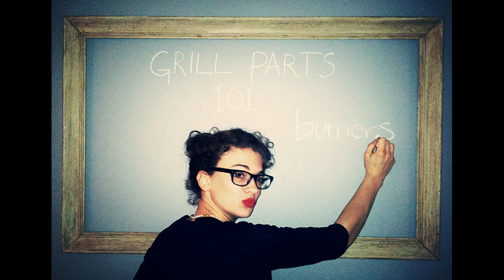Replace Grill Part - Rail Style Burner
Hey Y'all!! Grill Girl here! Today, we're going to be changing the burners on a Brinkmann Pro Series 2400.
The first step to replacing your old grill burners is to remove the cooking grids and heat plates covering your burners. Once you have done that, your grill should look similar to the one in the above photo.
Remove the hitch pin from the burner bracket to loosen the burner itself.
**The hitch pin connects the burner to the burner bracket to holds it in place. It feeds through a little knot on the underside of the burner. The easiest way to remove it is by using needle nose pliers.
Now the burner is free at the back end, but still connected through the steel plates in the front of your grill.
**In the case of rail-type burners, the burner is not attached to the valve, it simply fits over the valve. The valve system is right behind your knobs on the front of your grill, so if you want to make sure there's nothing else connected to your burner, you can kneel down and look under the knobs and face plate of your grill. You'll see the burner fit over the valve.
Once nothing is holding onto your burner, lift up the back end and pull!!!
**It's okay to use a little force. I had to!! This is a gas grill we're talking about here, not a china cabinet.

With your brand new burner in hand, slide the venturi, or tube-looking, end back over the valve at the front side of your grill.
**Make sure to guide the tube over the valve of your grill. You may have to kneel down again to make sure it fits over properly. This is how the gas gets into your burner.
Rest the back end of the burner on the bracket and put the nub into place.
**There should be a little hole on the bracket where it fits in.
Place the new hitch pin into the nub under the bracket to hold the burner securely in place.

Posted from my Clesh account
Thanks to RutgerMuller for our beats